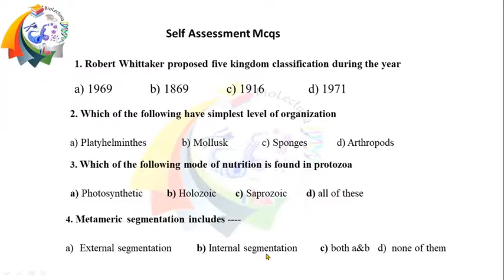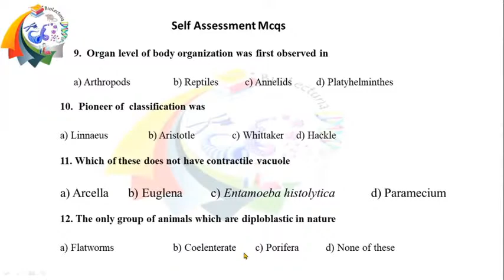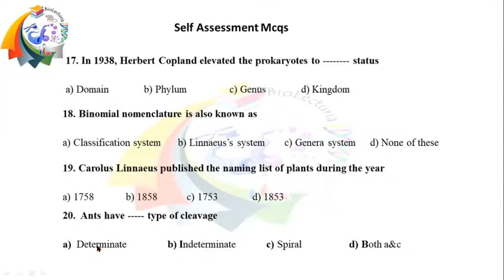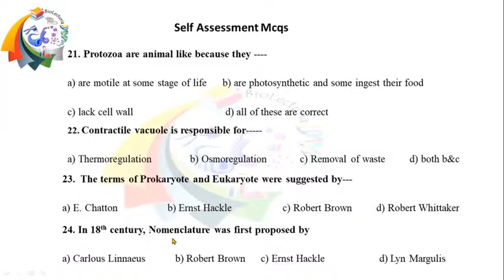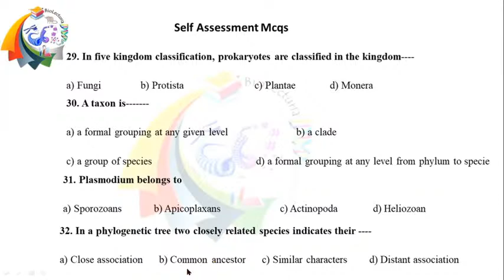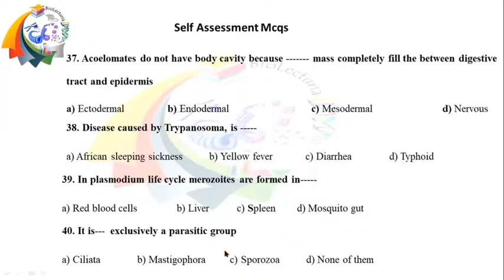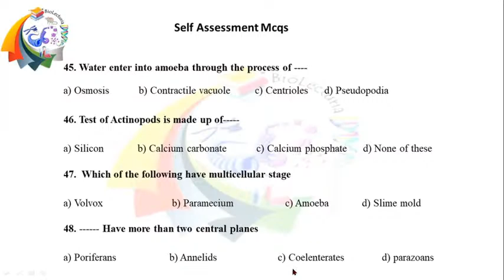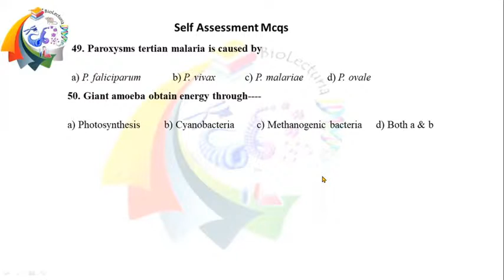Quiz-02- Self Assessment Classification of Animals